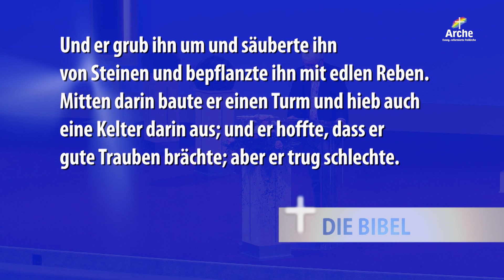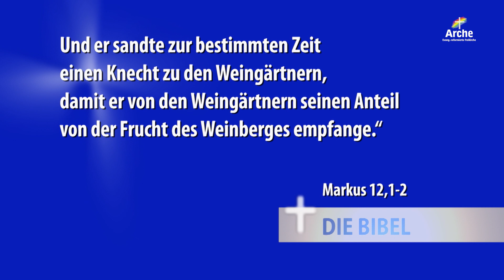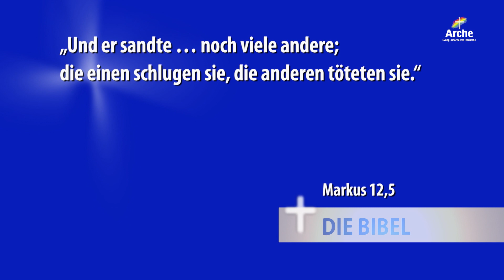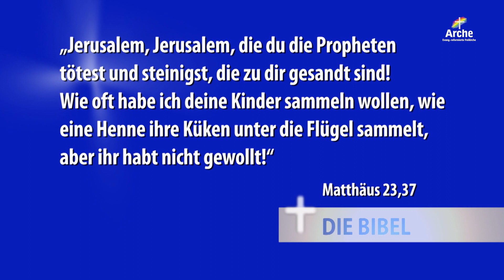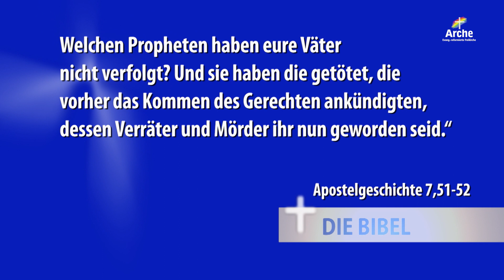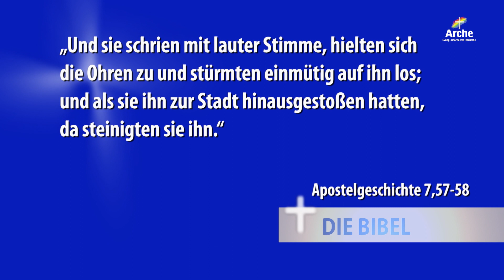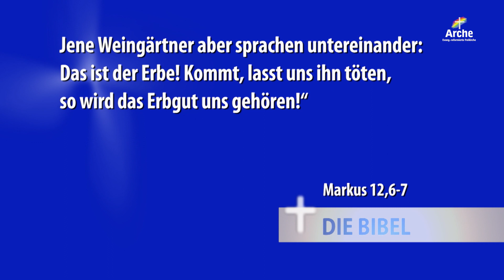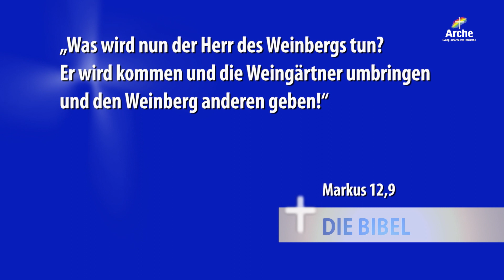Arche TV: Wolfgang Wegert | Das Gleichnis vom Weinberg | Markus 12, 1-9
»Das Gleichnis vom Weinberg« Eine Predigt aus der Serie »Die letzten Tage Jesu auf Erden« mit Pastor Wolfgang Wegert. Bibeltext: Markus 12, 1-9

Die Frage nach der Autorität und der Vollmacht Jesu kam in der Zeit Seines Wirkens immer wieder auf. Auch nach der Tempelreinigung fragten die Hohepriester, Schriftgelehrten und Ältesten in wessen Vollmacht Er all das tat. Doch Jesus stellte ihnen nur eine Gegenfrage und umging so scheinbar die Antwort. Schaut man jedoch genauer hin, erkennt man, dass Jesus ihre Frage doch beantwortete – und zwar in dem Gleichnis vom Weinberg. Wie ist das Gleichnis zu verstehen? Welche Antwort gibt Jesus damit auf die Frage Seiner Autorität?

❯❯ Gottesdienst
COVID-19 Hinweis: Derzeit finden die Livestream-Gottesdienste in Hamburg sonntags um 09:30 und 11:00 Uhr statt.